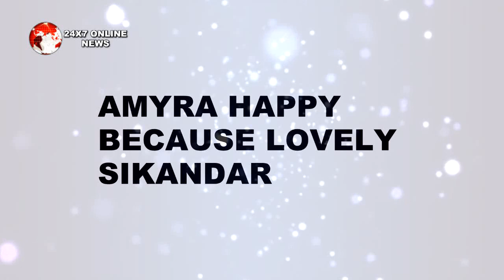KULFI KUMAR BAJE WALA || गुजंन के प्लान पर “KULFI इस तरह फेरेगी पानी"